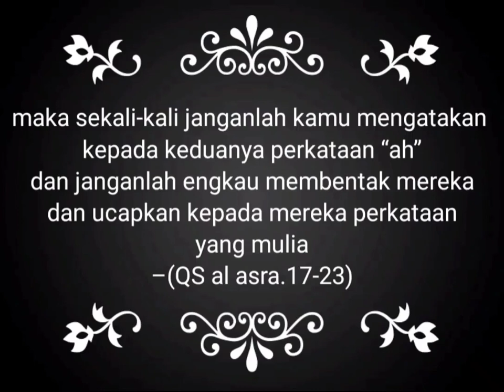Video Project Akhir Tahun - Ardiansyah 👨‍👩‍👧‍👦 Pahlawanku, Surgaku.